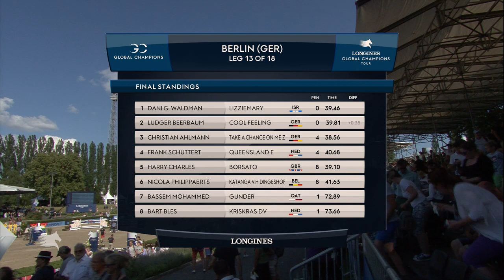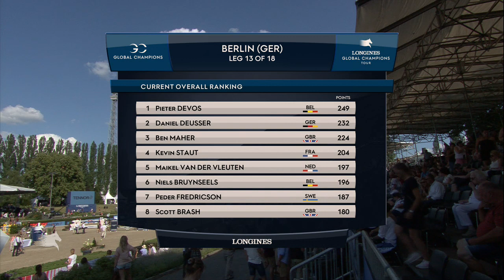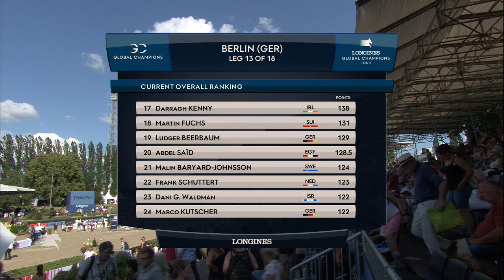😱 Eine Federlänge vor Ludger Beerbaum! | 🕊 Danielle Goldstein & Lizziemary | Global Jumping Berlin